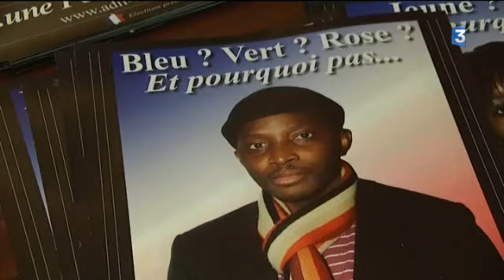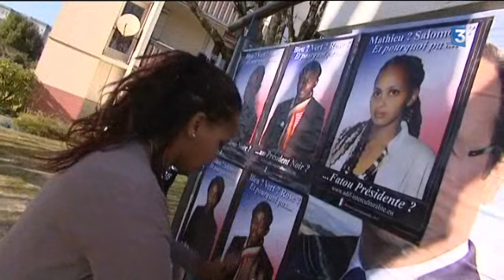La diversité s'affiche à Cognac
Les membres de l'association ADIF de Cognac(association multiculturelle) ont choisi de mettre sur les murs de plusieurs villes, des affiches pour interpeller les habitants des quartiers, mais aussi les décideurs politiques sur le rôle de la diversité.
Des  minorités qui profitent de la campagne présidentielle pour créer une prise de conscience sur le partage des responsabilités dans la vie citoyenne.